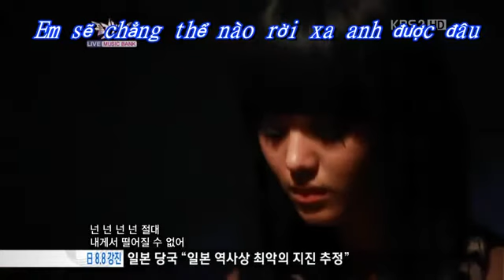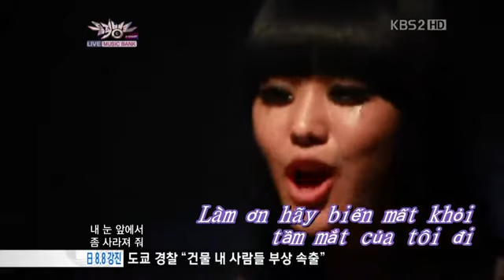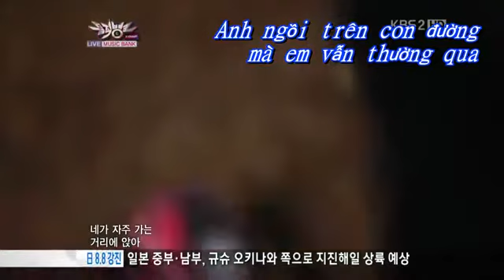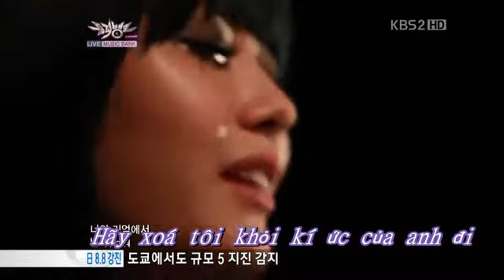00 Going Crazy 2